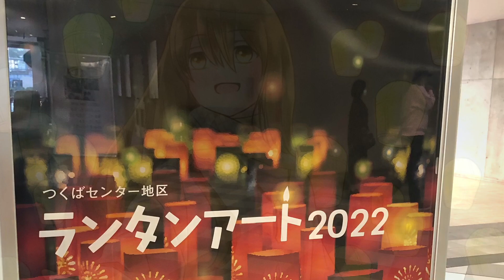Gospel ELG Xmas Live in つくばランタンアート2022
ゴスペルELG。つくばランタンアート2022

クリスマスライブ開催。

師走一の寒波で強風でランタンが灯ることはなかったですが😢
予想以上にたくさんお客様に見守られ拍手をいただき、、😭本当に幸せな時間でした。
これで無事に2022年を終えられそうです✨

〜ランタンアートライブ2022set list〜
Hallelujah
Amazing Grace
Rejoice Greatly O Daughter Of Zion
Silent Night
Joyful Joyful

blogはこちらから↓↓✨✨